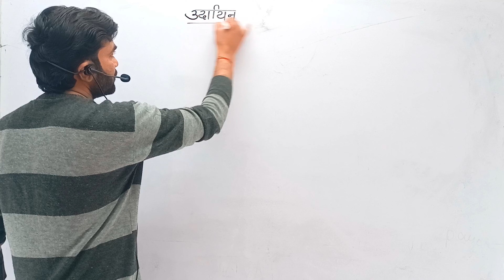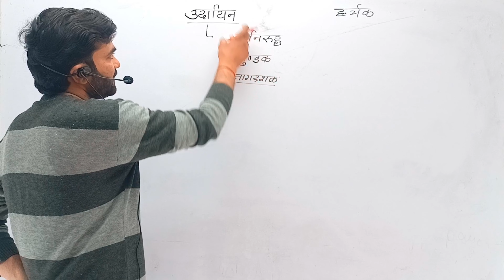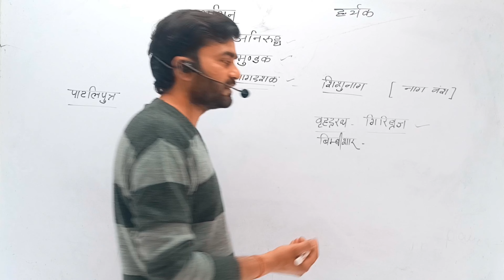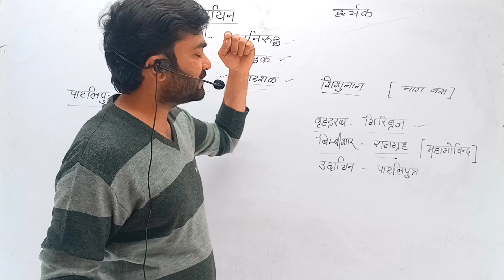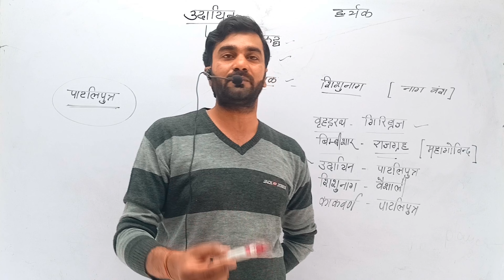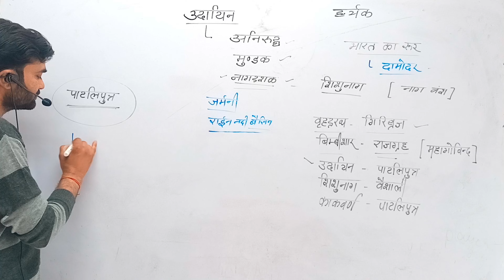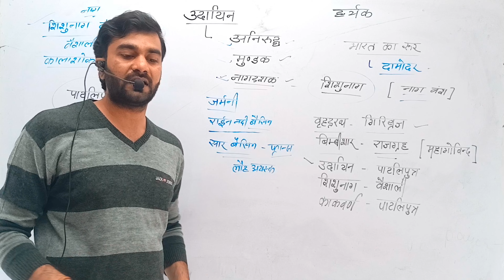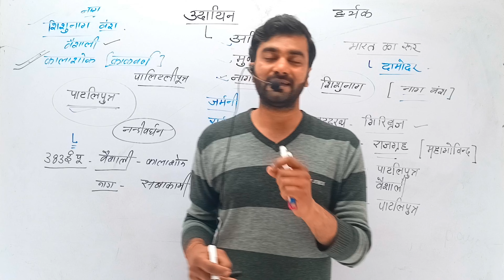हर्यक वंश, शिशुनाग वंश, नंद वंश|मगध साम्राज्य |Ancient history @masterstudyclasses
मगध_का_उत्कर्ष हर्यक_वंश शिशुनाग_वंश नंद_वंश मगध_साम्राज्य magadh_samrajya Thank you so much. …
ssc
magadhsamrajya, magdh samrajya , magadh smrajya, magdah samrajya , magadh samrajya by Khan sir , khan sir, khan sir gs, khan sir patna